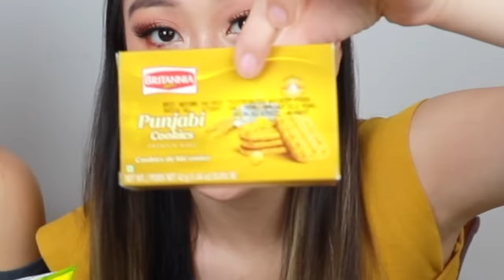KOREAN SISTERS TRY INDIAN SNACKS FOR THE FIRST TIME! 😮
Hey CHIMISQUAD​​​ !
You know we HAD to try INDIANSNACKS so tune in with us!
Today's box was provided by INDIFIX. Check them out for some yummy Indian snacks!

Make sure to grab a snack and get ready to drool 🤤

P.S: Have you guys noticed our new intro? 😍
My super talented friend made this for us, make sure to check her out! Below is a link to her work:

*Shoutouts will only be announced on mukbang videos*

Xoxo,
Chimichonga Sisters❤️